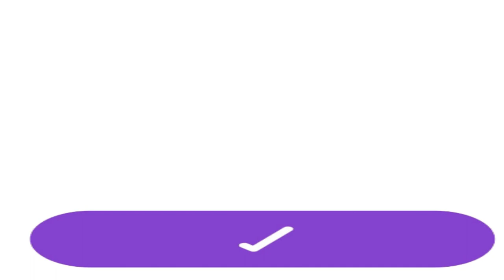Reborn of Mysterious Powerful Girl Episode 93 to 97 | Love Story | Nisha Audio Book Library